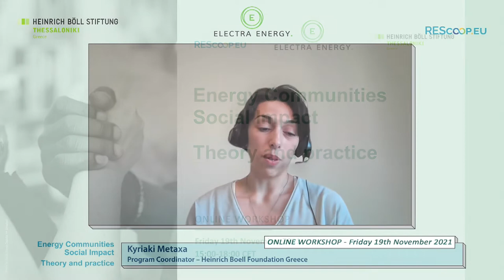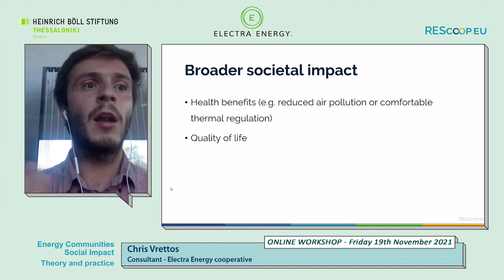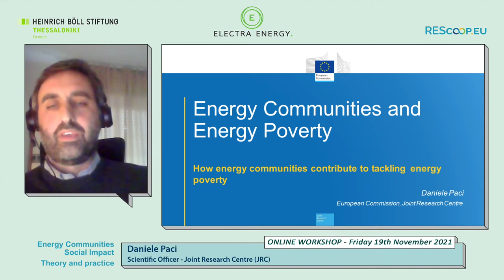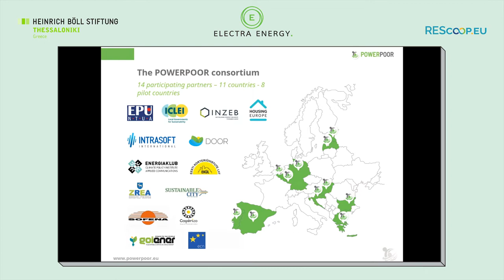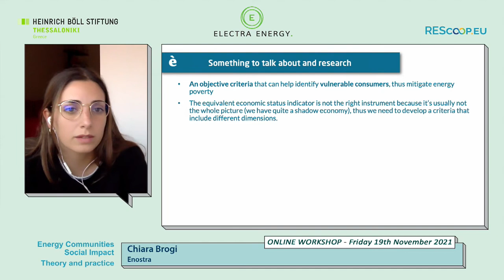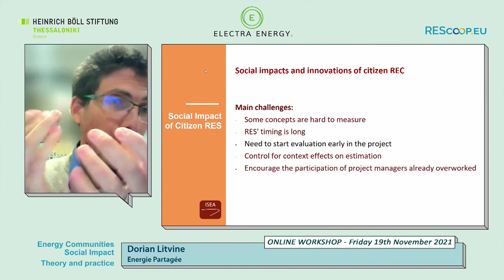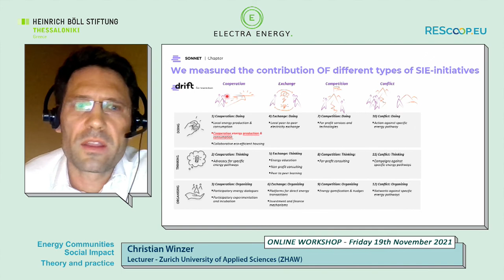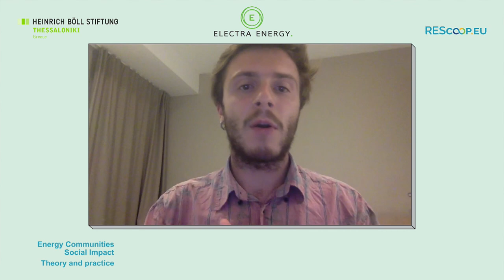Energy Communities Social Impact; theory and practice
The Energy Communities Social Impact; theory and practice online workshop is an attempt to map and foster the exchange among researchers and academicians, energy collectives and citizens’ initiatives, social solidarity economy support organisations that wish to discuss and share their theoretical as well as hand-on knowledge on the social impact of collectives, with a special focus on energy communities.
Welcome
0:00   Kyriaki Metaxa, Program Coordinator – Heinrich Boell Foundation Greece
1:23   Stavroula Pappa, Project Manager - REScoop.eu
4:40   Dimitris Kitsikopoulos, Co-founder of Electra Energy cooperative
Introductory presentation
9:40    Antonia Proka, Project manager - REScoop.eu
20:19  Chris Vrettos, Consultant - Electra Energy cooperative
Experts’ contributions
31:29  Jeffrey Moxom, Research Coordinator - International Cooperative Alliance (ICA)
44:36  Daniele Paci, Scientific Officer – Joint Research Centre (JRC)
56:02  Matthijs Hisschemöller, Senior Researcher & Lecturer - Drift for Transitions, Erasmus University Rotterdam
1:08:55   Haris Doukas, Associate Professor - National Technical University of Athens (NTUA)
1:17:29   Oier Etxebarria Gutierrez - GoiEner
1:26:47   Chiara Brogi – Enostra
1:35:36   Nikos Hatziargiriou, Professor - National Technical University of Athens (NTUA)
1:47:20   Dorian Litvine - Energie Partagée
2:00:44   Esther C van der Waal, Researcher - University of Groningen
2:16:17   Christian Winzer, Lecturer - Zurich University of Applied Sciences (ZHAW)
2:29:02   Anna L. Berka, Lecturer - Massey University

The online workshop was organised by the European federation of citizen energy cooperatives REScoop.eu, Electra Energy cooperative and the Heinrich Boell Foundation Office Thessaloniki-Greece.